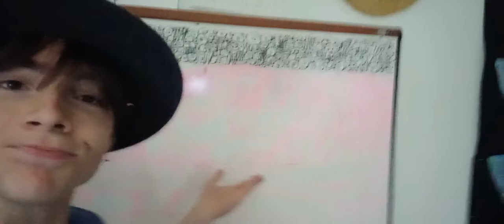A Freeloading Artist's Room Tour!